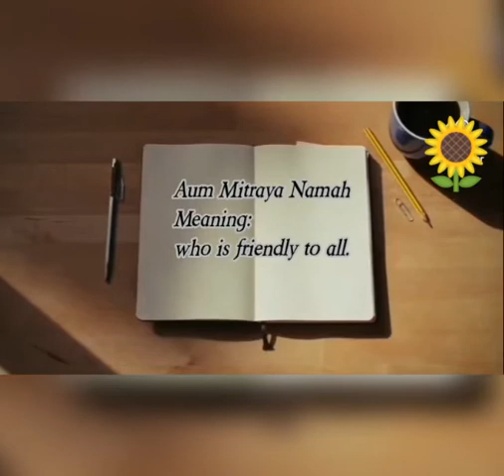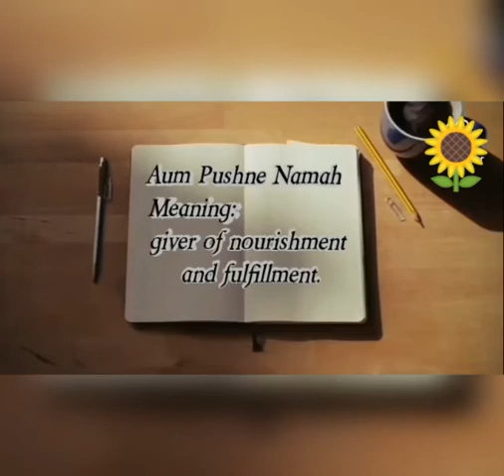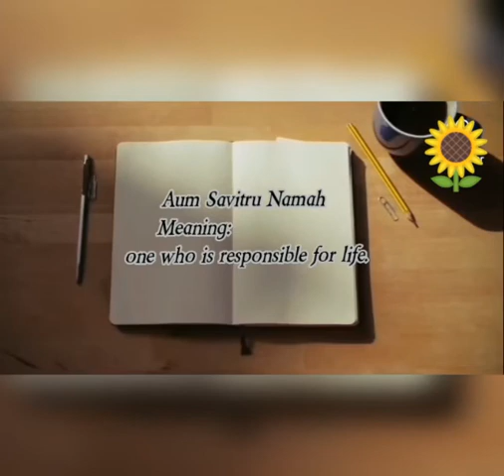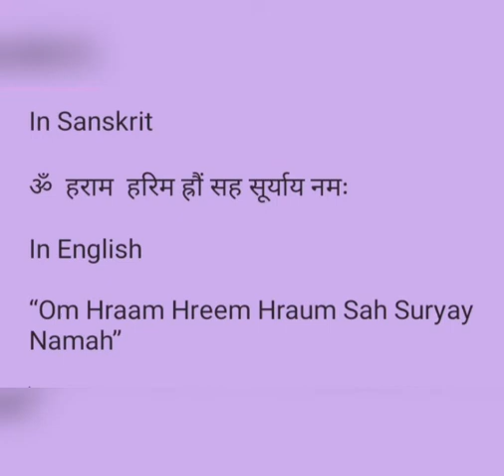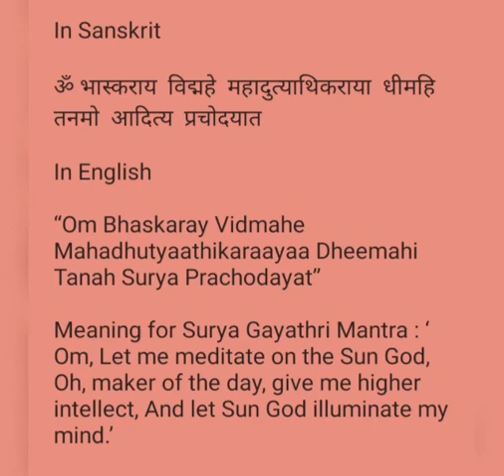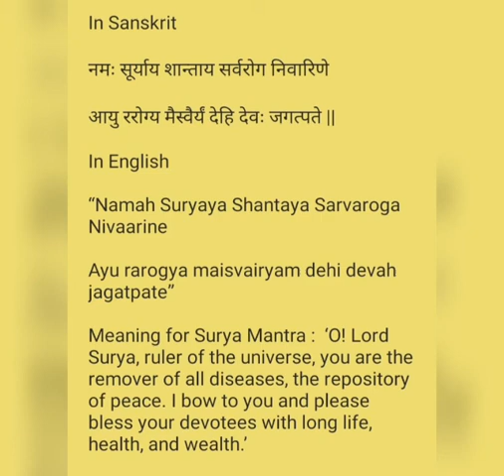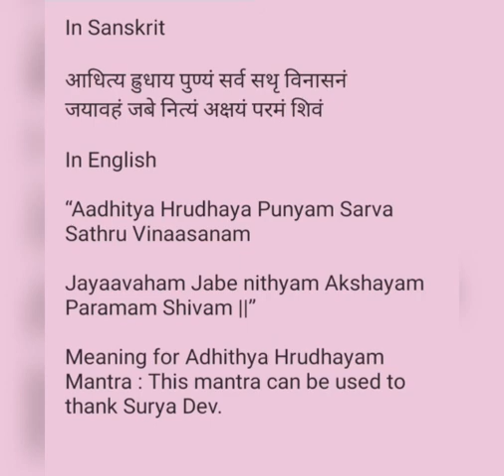DEPARTMENT OF SANSKRIT MAKARA SANKRANTHI